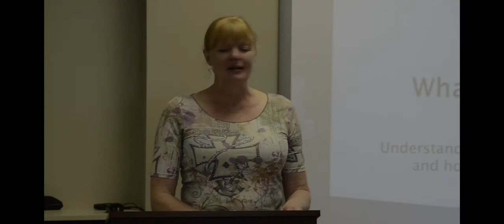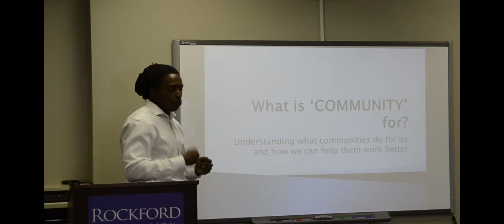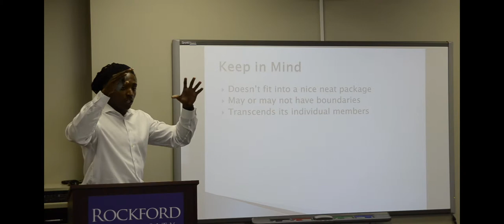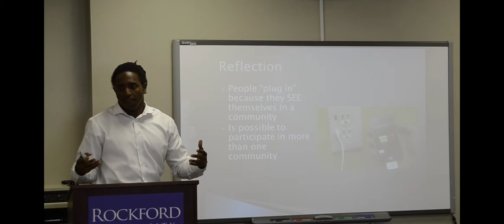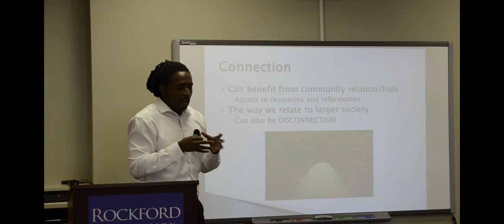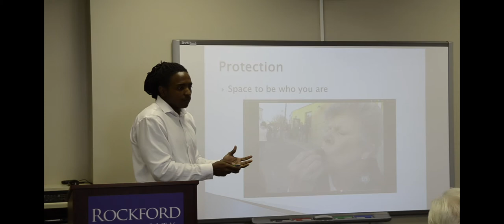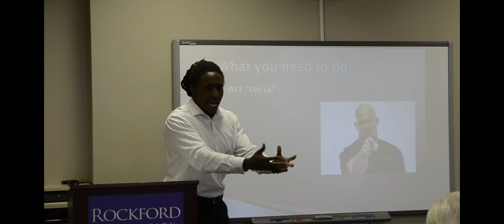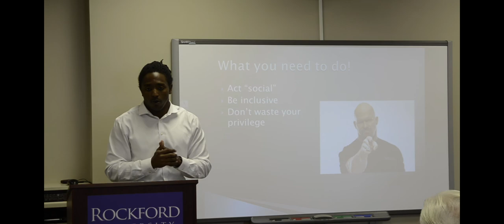People You Should Know Talks - Matthew Simpson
Matthew Simpson, Community Impact Manager at United Way of Rock River Valley, speaks on the purpose of community and what it is for.

The last few years the Rockford Chamber of Commerce has produced a list of "People You Should Know" in the Rockford community. These forty-one honorees have shown leadership in their respective industries. Rockford University and the Rockford Chamber of Commerce have joined together to give the Rockford community an opportunity to get to know these people through weekly talks.